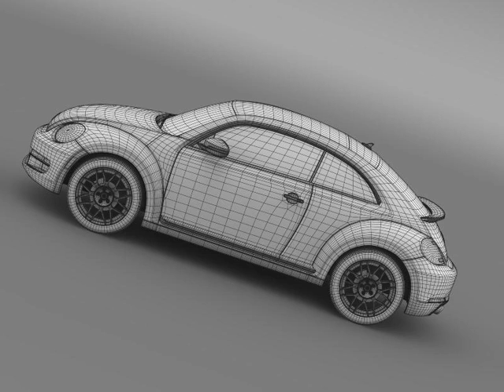3D Model of VW Beetle RS 2012 Review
VW Beetle RS 2012 3D Model Review

Let me represent you high poly 3d model of VW Beetle RS 2012 (The Volkswagen Beetle is a compact car manufactured and marketed by Volkswagen.) with high detail.

The model is created in real size. This model is created in Autodesc Maya 2012, visualization (rendering) - Mental Ray. If necessary, the product is easy to change or modify.

3d model TI
Verts - 382661
Edges - 764054
Faces - 382033
Tris - 758208
UVs - 680646

Discover other quality 3d models reviews of Automobile available from our 3d model marketplace for immediate download in several other 3d file formats (3ds, obj, maya, max, fbx, c4d, dae, etc) for your 3d modeling, visualization, VR / AR and CG project needs

200656